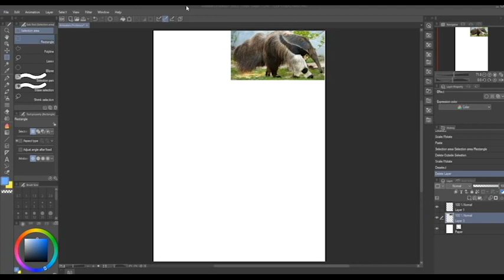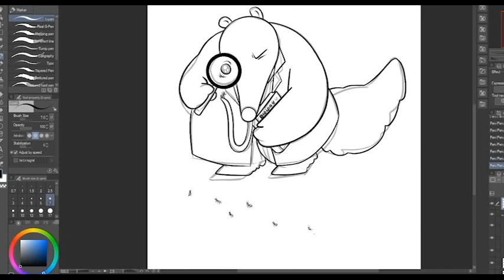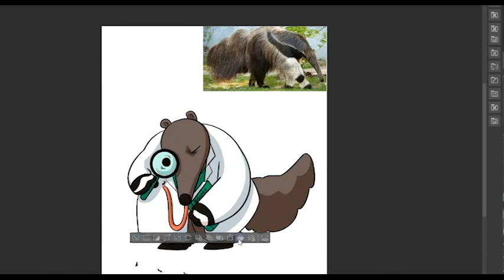Anteaters Professor | Speed Painting | Fun Character Made from Chonkaverse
This Chonkaverse character is inspired by anteaters - one of the animals in Central America. They look like a bear with a very long beak. With fun drawings, the anteater professor has been completed. This is also a suitable mascot for businesses specializing in medicine, research, and supporting businesses to impress their customers.